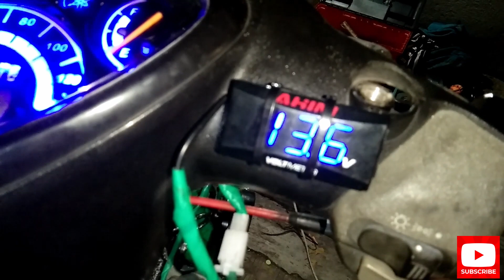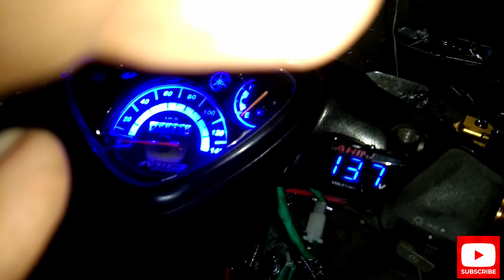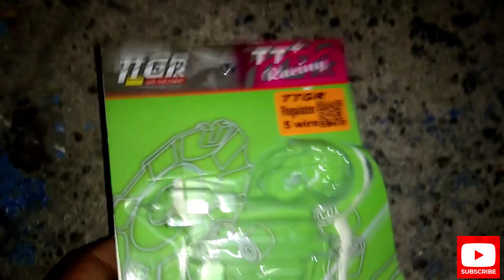EASIEST WAY ON HOW TO FULL WAVE Mio Sporty and Soulty STEP-by-STEP TUTORIAL| RYUWORKS MECHTV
Welcome back KAGRASA!!

Ituturo ko naman sa inyo ang pinakamadaling paraan ng pag-FULL WAVE sa Mio Sporty at Soulty gamit ang magkaibang brand ng rectifier. RAYANA and TTGR. 🤘🤘🤘

SALAMAT...SALAMAT MGA KAGRASA!!! 🤘🤘🤘